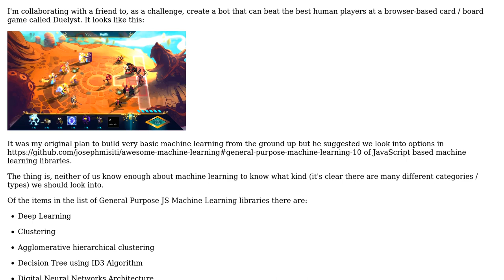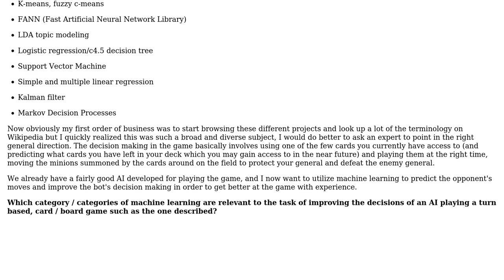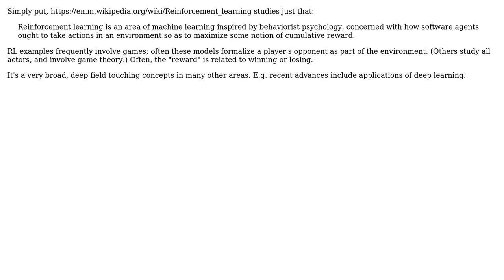What specific category / type of machine learning can be used to make better AI decisions in...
Software Engineering: What specific category / type of machine learning can be used to make better AI decisions in this board game?

With thanks & praise to God, and with thanks to the many people who have made this project possible! | Content (except music & images) licensed under CC BY-SA | Music | Images & others | With thanks to user Sean Easter user rsm user john doe and the Stack Exchange Network Trademarks are property of their respective owners. You are responsible for your own actions.